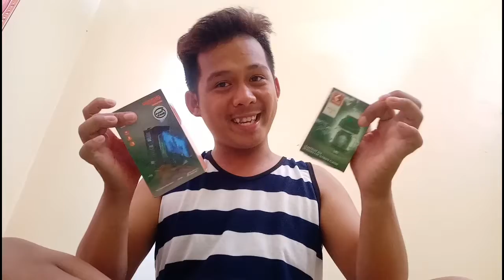Ang Natangap Ko Sa Valentine's Day (Maraming Salamat My Loves)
Shieloh TV
Shieloh Chipmunks TV
Turtle Prank
Alabel TV
Prinseping Bisaya